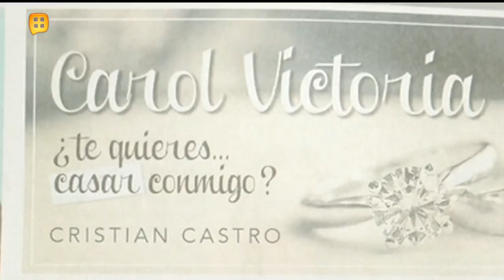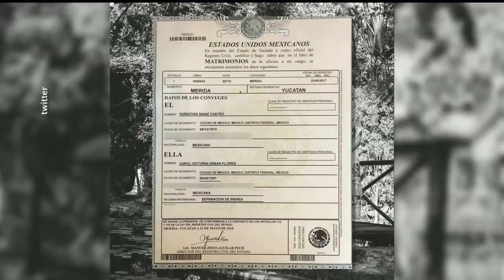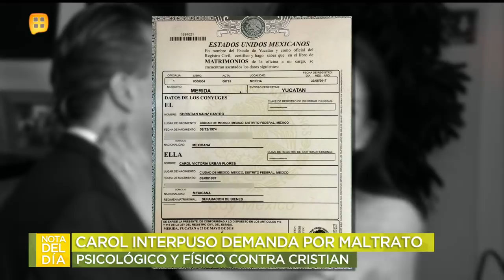A un año de la boda fallida de Cristian Castro | Ventaneando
Ha pasado un año de la boda de Cristian Castro y Carol Victoria, la cual solamente duro 28 días, ¿por qué?